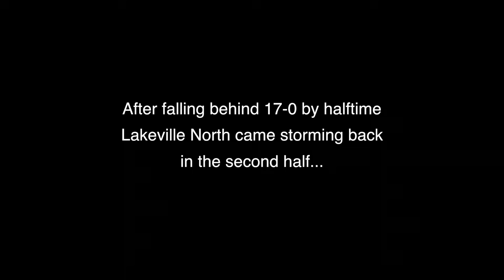Panther Football vs East Ridge 2016